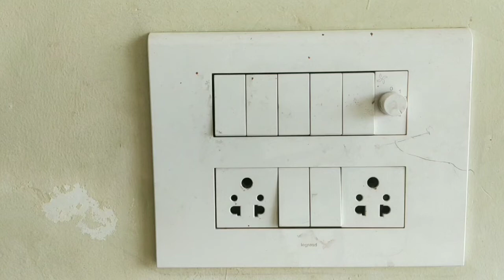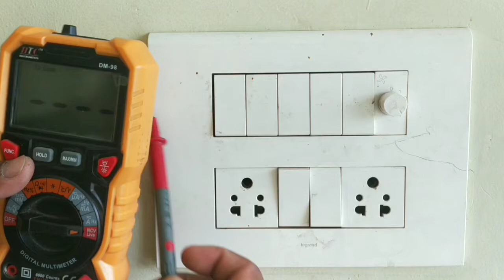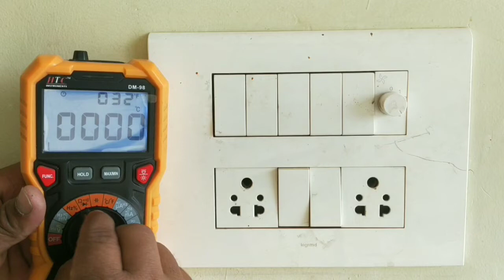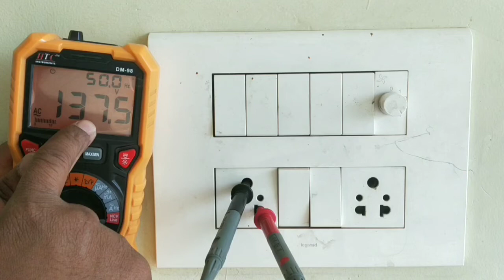Electrical board amazing facts ll Board wiring kaise kare ll Electric board wiring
Electrical board amazing facts
Electrical board amazing knowledge
electrical board wiring kaise kare
electrical board wiring connection
voltage between live and neutral
voltage between live and earth
voltage between neutral and earth
how to find out earth wire connect or not on board
board mai earth wire kaise lagaya
board amazing facts
electrical facts
electrical safety
electrical wall board wiring connection
how to do wiring connection of electrical board
how to make electrical Circuit board
electrical connection kaise kare board
how to make extension board
board ka wiring connection kaise kare
board m kon se wire kha lagaya
how to do electrical wire connection in board
best electrical board connection
kon kon se wire board m lagaya
wire ko kaise joda board mai
board
electrical board
electrical safety board
live
neutral
earth
live wire kha lagaya